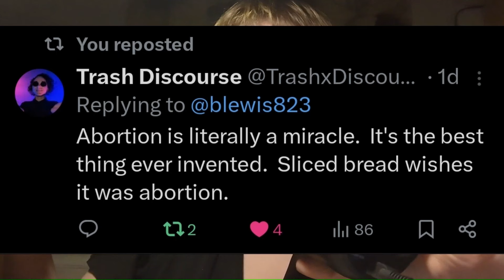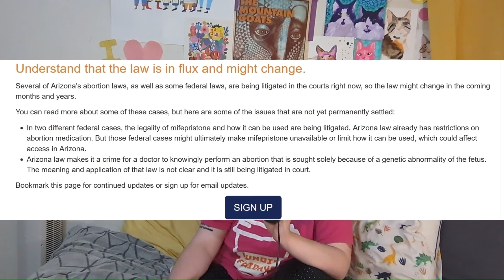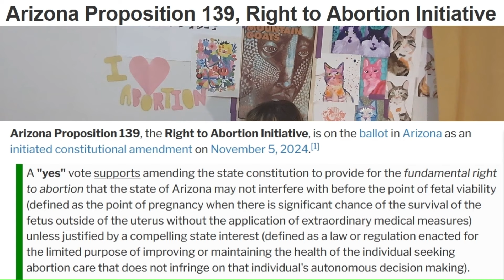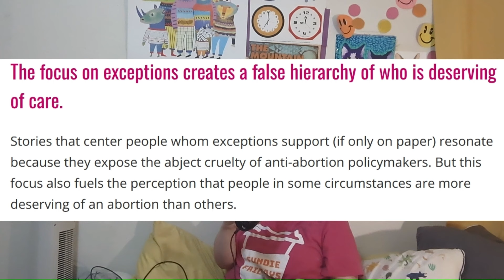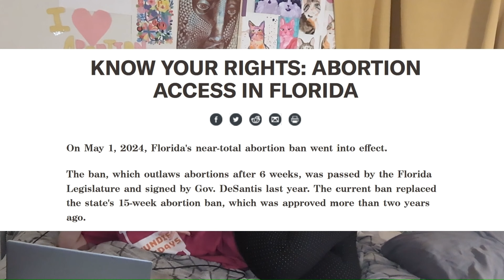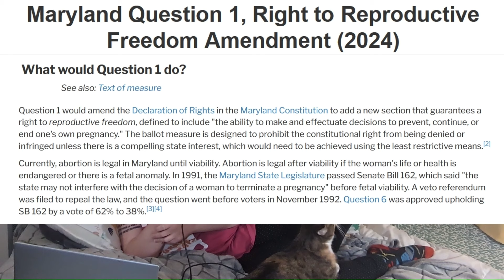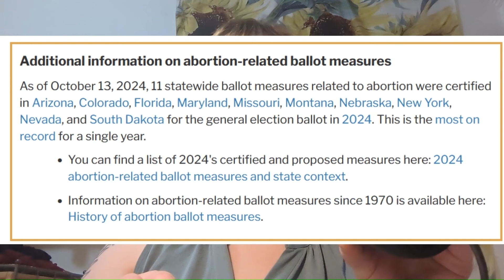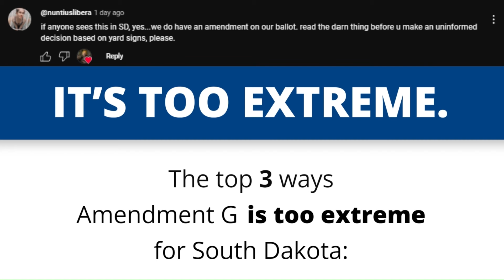learning as much about Abortion Access Ballot Propositions as I can in one weekend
Here's a video about abortion!! I am thoroughly and completely pro-abortion, and I wanted to know as much as I could about the 10 states that get to vote to either protect or expand abortion access in the 2024 election, so that's what I did.

0:00 Introduction/Abortion Is A Miracle
0:09:12 Abortion Access In Arizona
0:19:38 wait why was that ban from 1864??
0:27:40 What's On That Ballot- Arizona
0:31:26 INTERMISSION 1- Exceptions Are Bullshit.
0:43:52 Abortion Access in Colorado
0:48:37 What's On That Ballot- Colorado
0:50:51 INTERMISSION 2- the time i yelled at protesters
0:54:59 Abortion Access in Florida /What's On That Ballot- Florida
1:00:53 INTERMISSION 3- what's DeSantis up to about that
1:05:17 What's On That Ballot-Maryland
1:08:23 Abortion Access in Missouri
1:15:40 What's On That Ballot-Missouri
1:19:54 What's On That Ballot-Nebraska
1:23:15 What's On That Ballot-New York
1:25:05 What's On That Ballot-Nevada
1:26:42 LAST INTERMISSION- Abortion Does Well On The Ballot
1:30:52 South Dakota (on the backup mic)
1:36:12 final thoughts

can my spouse find out who I voted for in the presidential election:

INeedAnA.com

(they did not let me use the bojack clip without copyright striking it and I wanted to donate to states with bad abortion bans if this video ends up making upwards of like $50 (i am not positive I'm earning enough for rent next month so I would like this weekend worth of work to contribute somewhat to my financial needs, but ad rev beyond that I'm going to donate to abortion funds in the states discussed in this video, we'll wait to see which ones and how much based on who can access abortion after they vote)